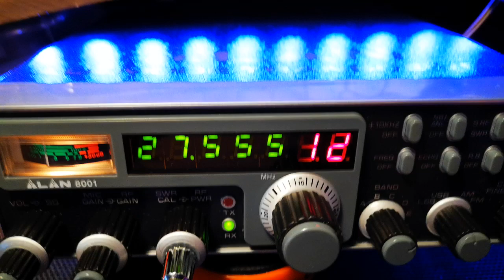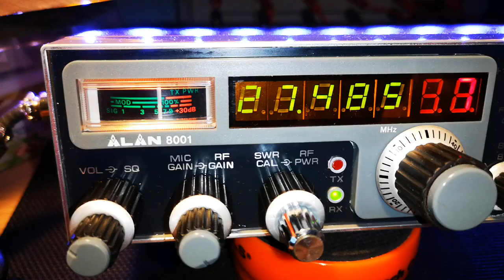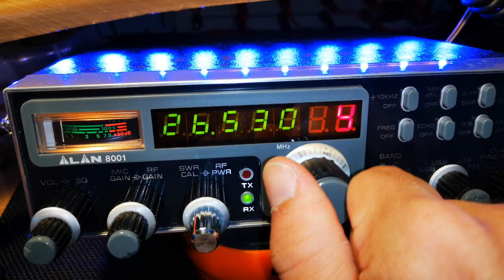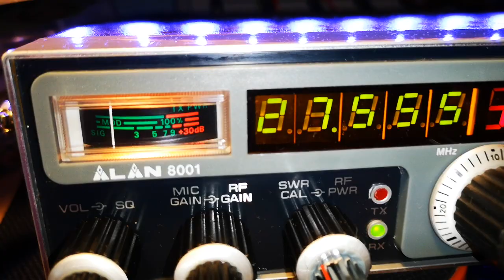Alan 8001 CB radio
Alan 8001 CB radio, first 8001 model with Ranger EPT360014B board, Echo unit and Galaxy old style frequency counter. Working very nice in RX and TX.